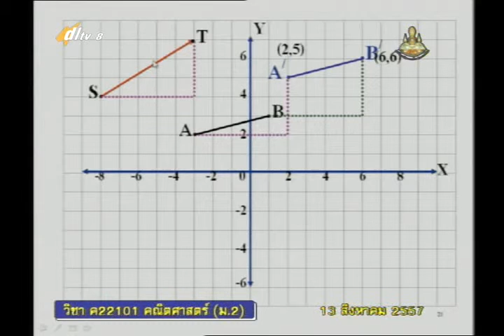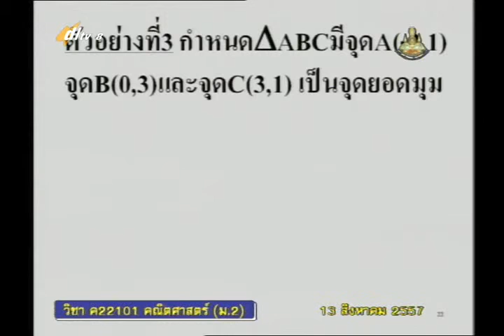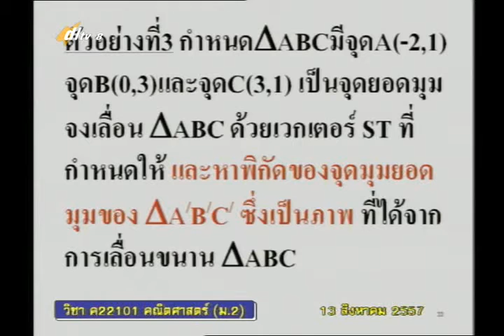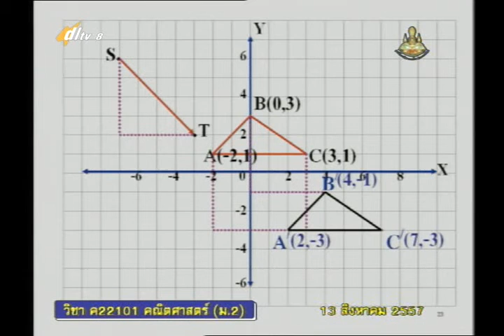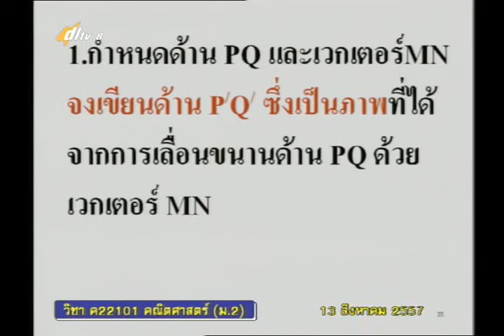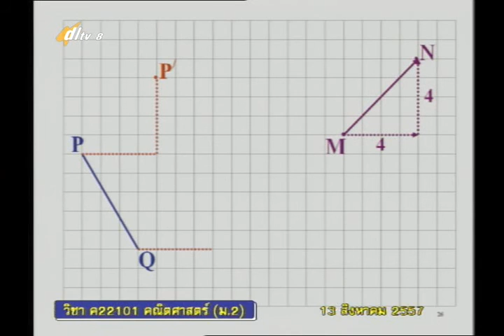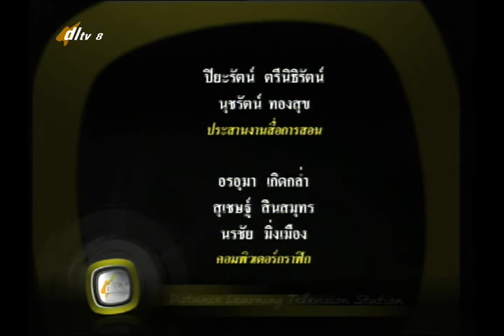036D+8130857+ค+การเลื่อนขนาน+mathm2+dl57t1